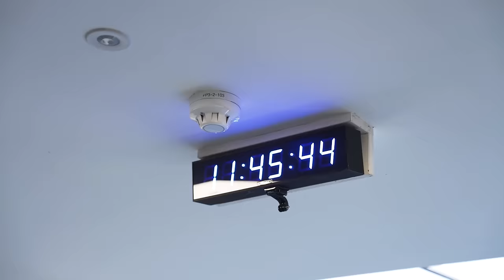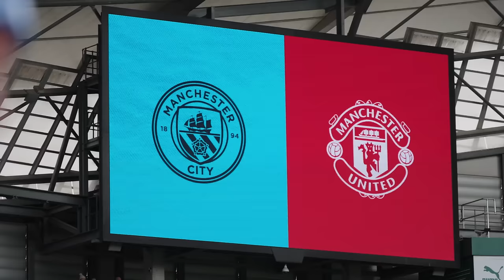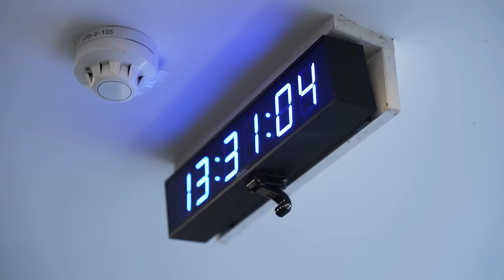HOW THE DERBY WAS WON | City 3-1 United | The story of the Manchester derby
Sunday proved to be an awesome afternoon at the Etihad as Manchester stayed blue after derby delight for City over United.

Here we tell the full, dramatic story of just how the derby was won.